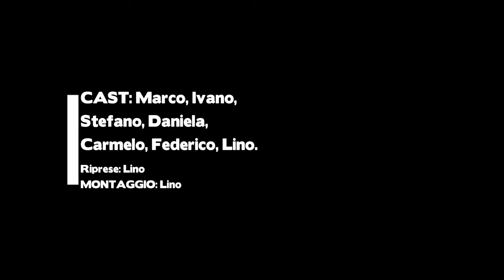Giannutri Secca di Punta Secca 23/6/2023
E' gradita I' iscrizione al canale è gratis... cliccate anche sulla campanella GRAZIE